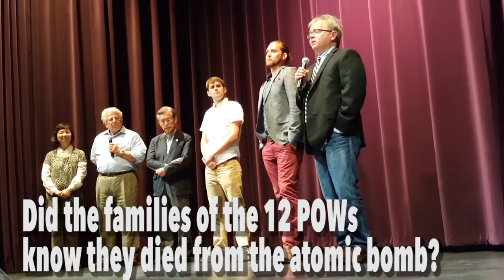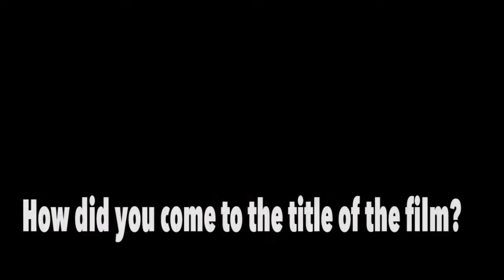Paper Lanterns Panel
For years, Mr. Mori worked tirelessly to tell the story of the twelve American POWs killed in the bombing of Hiroshima. We sat with the director (Barry Frechette) , composer (Chad Cannon), cinematographer/editor (Max Esposito), and a smattering of experts (Mrs. and Mr. Suzuki, Hiroshima residents and Japan Society of Boston president Peter M. Grilli) on how they in turn immortalized his story in PAPER LANTERNS.